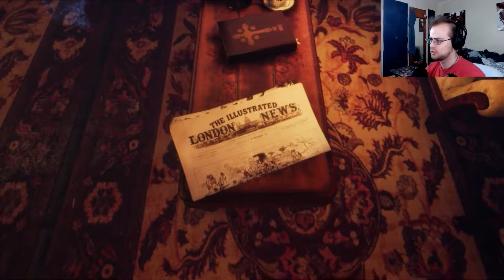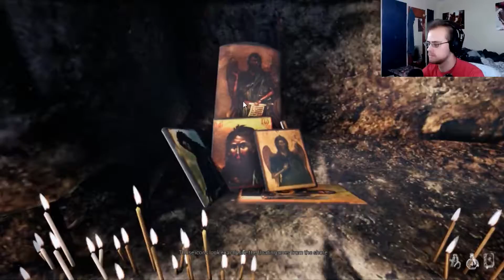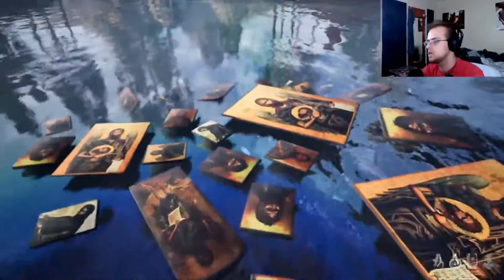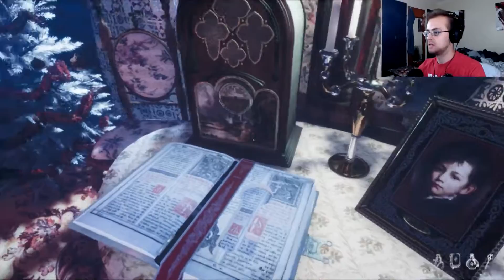PRETTY SURE I EXORCISED GREG... | Gray Dawn | Free Indie Horror Demo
Boy, do I have my work cut out for me this time! I got mannequins having orgies, Greg's possessed, I'm teleporting, and I saved Jesus... What a day! Hope you enjoy the video!

Support me!